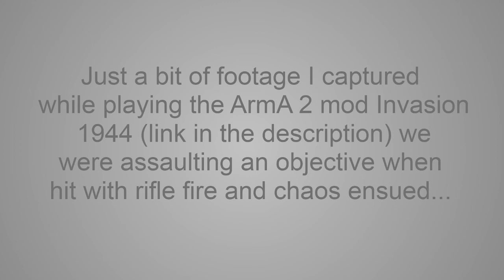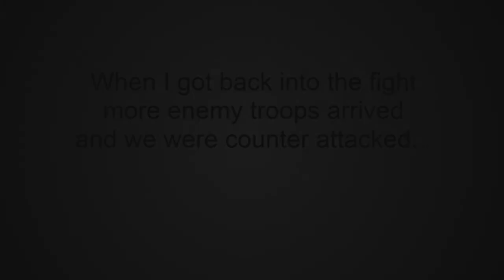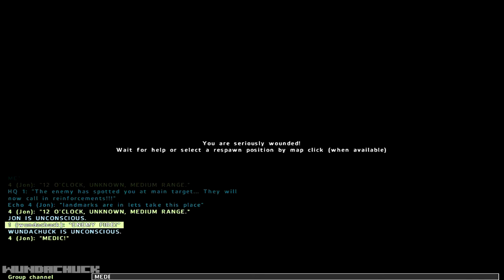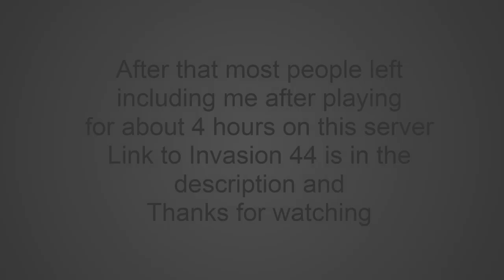ArmA 2 - Invasion 1944 Mod Gameplay [HD]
This was mostly an editing test feedback is welcome :D
I44 is a mod for ArmA 2: Combined Operations which transforms the game into a coop or pvp WWII simulator in which you play with others online to take objectives.